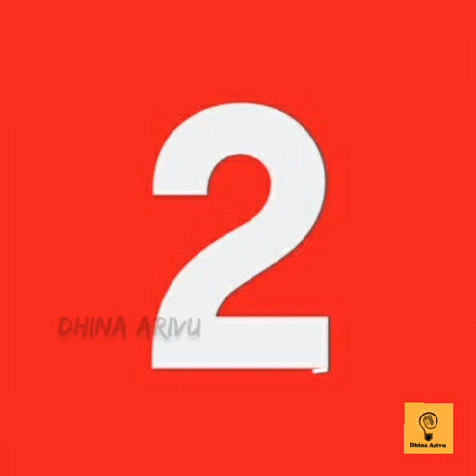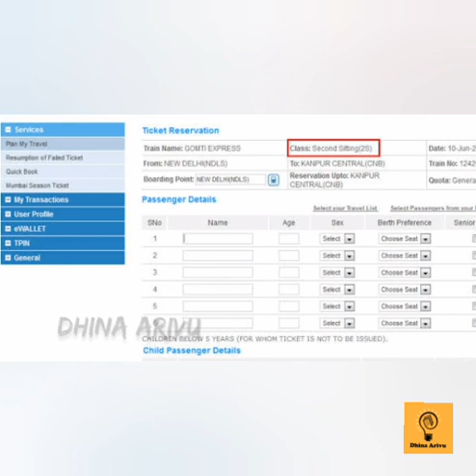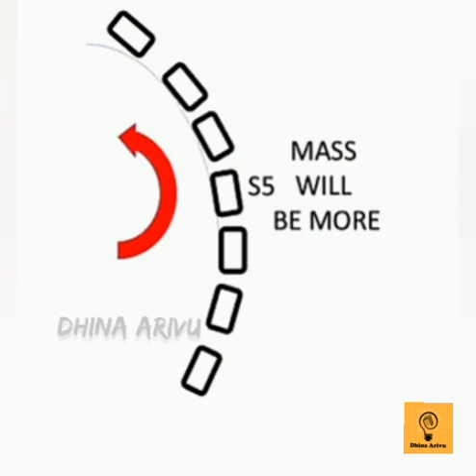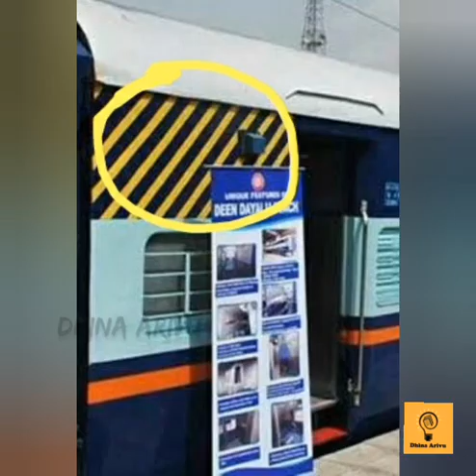Unknown facts About Indian railways | IRCTC | indian Railway information | Tamil | Prasad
Five Indian railways information,
meanings about railway,
Ticket  booking,
unknown facts about Indian railways,
IRCTC,
unknown  information about train,
Train information,